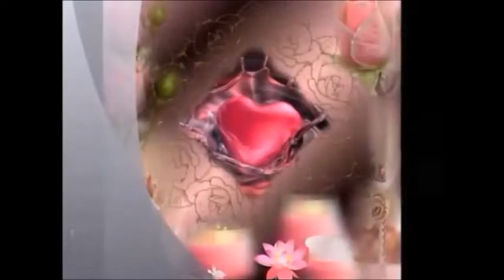ESY POY EISOYNA LENA 😊❤💋MOY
👌😍👌😍👌🆕🆕🆕👌😍👌😍 ˜"°•😊❤💋✨🍁.🕊️💦..E L.